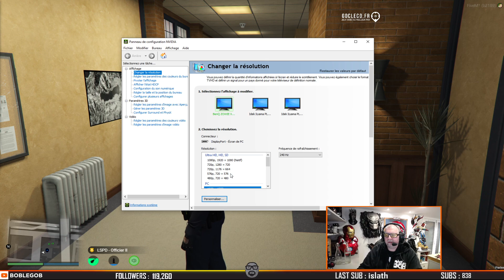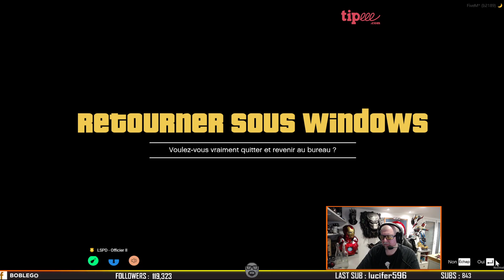Michel Enclume #10 : LES LUNETTES DE LA PROBITÉ